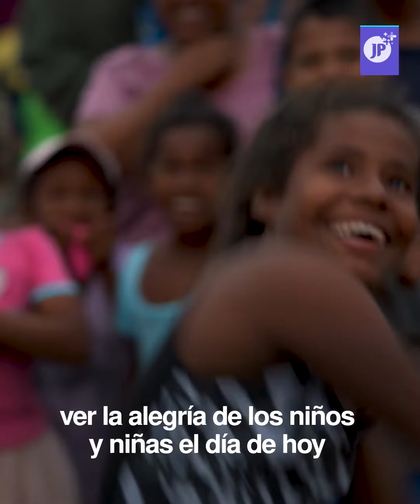Juguetes y sonrisas en el Caribe nicaragüense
Nicaragua | Gobierno de Nicaragua entrega 1 millón 350 mil juguetes a la niñez nicaragüense.

Wawa Bar, en el Caribe Norte de este país centroamericano fue uno de los sitios más afectados por los huracanes Iota y Eta, y donde se inició la entrega masiva de juguetes promoviendo un ambiente de tranquilidad para las familias de esa comunidad indígena.